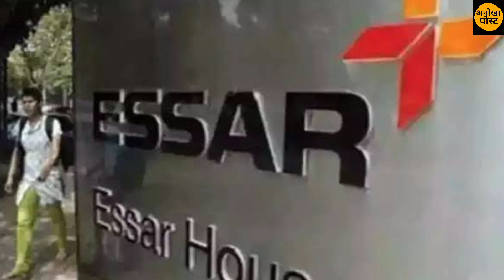बिहार में टेक्सटाइल लगाने की पहल।anokha post